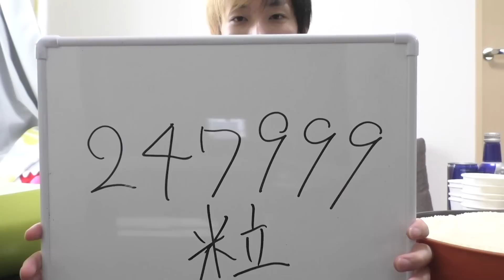お米5㎏は何粒なのか？1日かけて数えてみた